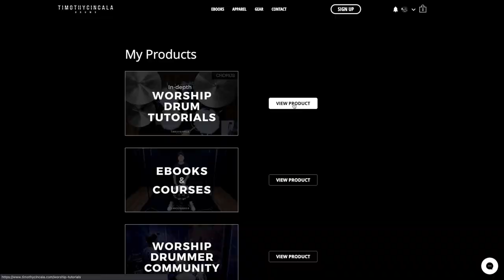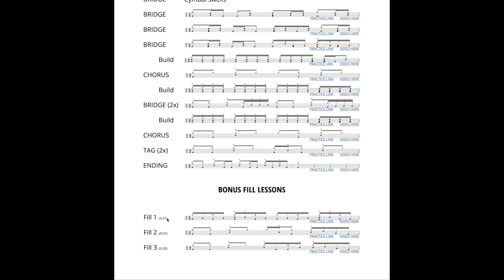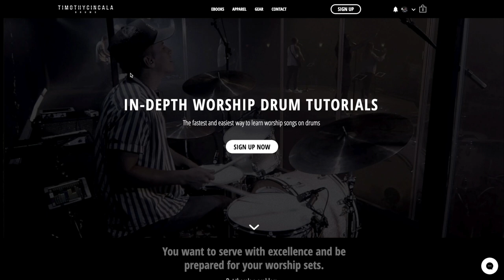O Come To The Altar - Elevation Worship (Drum Tutorial/Play-through)